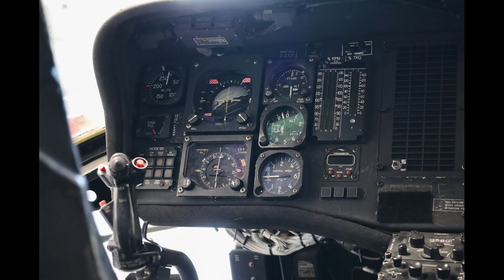Thoroughbred Aviation - Black Hawk footage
Some footage from our early days with HeavyD's Black Hawk here at Thoroughbred Aviation Maintenance.

We were tasked with some required maintenance in addition to the full PMI1 and PMI2 inspections of this beautiful aircraft.